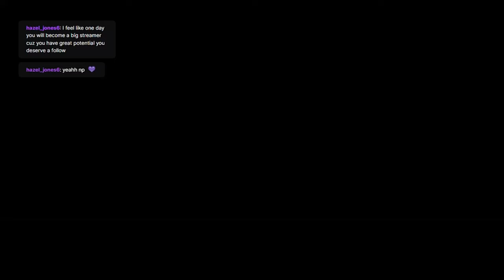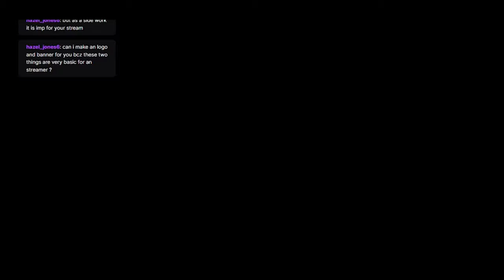FOR GOFFAAAAAAMMMMM, Batman Arkham Knight VOD Part 06